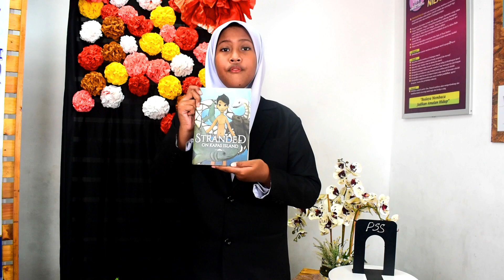Episod Khas Rawai TV 2024: NILAM KATEGORI BI I NUR IZZ ZARA AISYAH BINTI MUHAMMAD UBAIDULLAH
Tahniah! Tempat Ketiga Daerah Marang